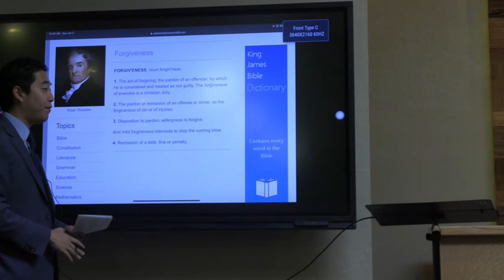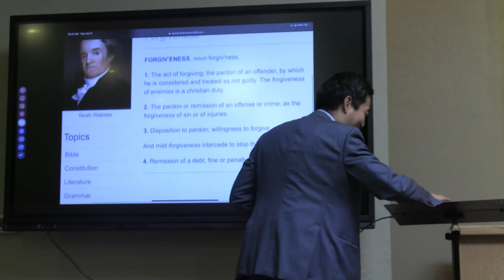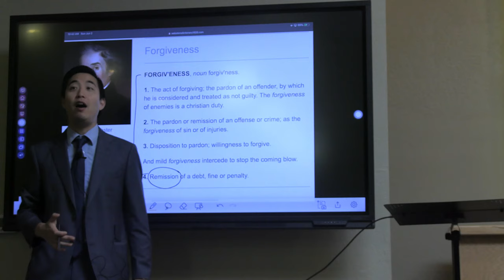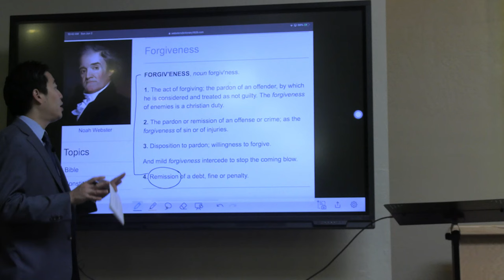How Can God Still Be Holy and Forgive a Wicked Sinner? | Beginner's Discipleship #58 | Dr. Gene Kim